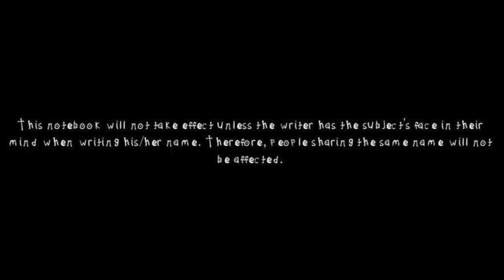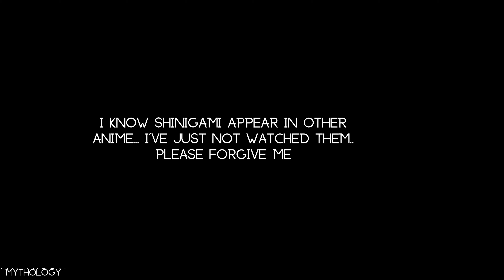What Are Shinigami, The Japanese God's of Death?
Throughout history, all cultures have devoted significant time to contemplating death. It is therefore unsurprising that people attribute death to supernatural forces. In Western culture, there are figures like the angels of death and the Grim Reaper, who are believed to guide souls into the afterlife. Similarly, in Japan, the Shinigami is a figure associated with death. However, as is common in Japan, the stories and traditions surrounding the Shinigami are unique and varied.

Written by Jason Collier
Narrated by Adam Brown